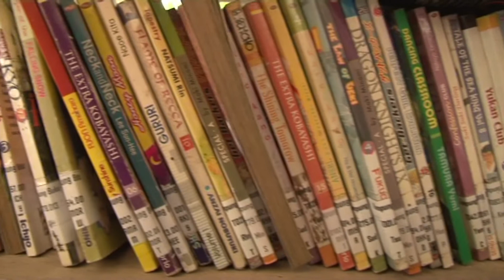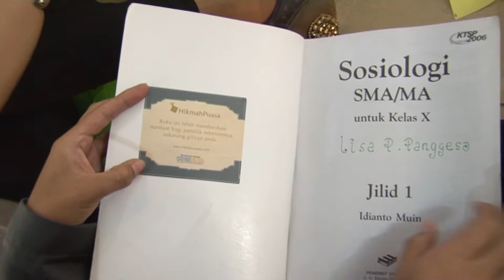Hikmah Puasa Drop Box Makassar